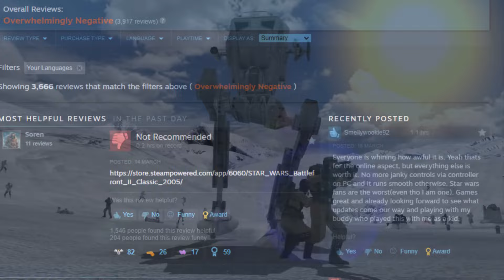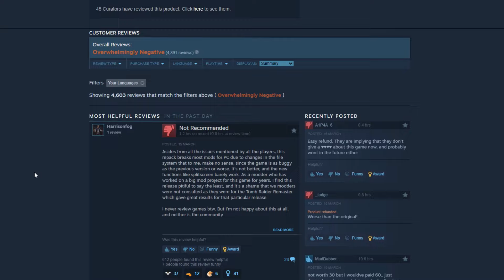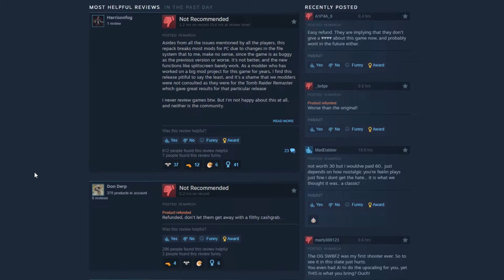The Worst Launch In Gaming History: The Battlefront Classic Collection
In todays video i discuss the worst launch ever in gaming and why there are so many problems with the battlefront classic collection. If you enjoyed the video then

Some of the discussion will be about the lag, the crashing and bugs which havent been fixed. Also how the servers are horrendous and how the ticket counts needed to be changed. Did the new update fix the game? Will there be more update fixes? There a lot to discuss and its known as a game with refunds galore.